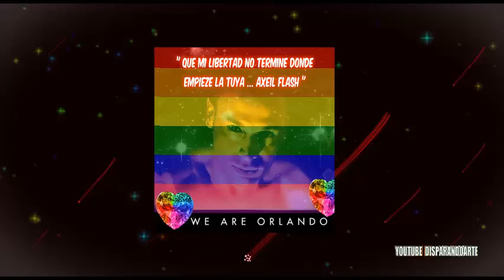LA PROHIBIDA, APASIONADO BESO CON AXEIL FLASH.!!!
LOVE IS LOVE .BESO DE PASIÓN CONTRA LA HOMOFOBIA !!!
WE ARE ORLANDO !!!